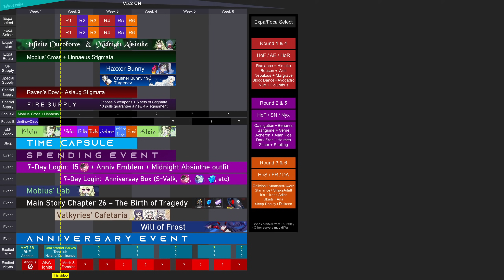5.2 CN week 2 - EXPA-FOCA Select, Valkyries' Cafetaria, More Login Rewards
00:00 Events
04:48 Bundles
06:36 Supply
11:10 Schedule

Honkai Impact 3 崩坏3